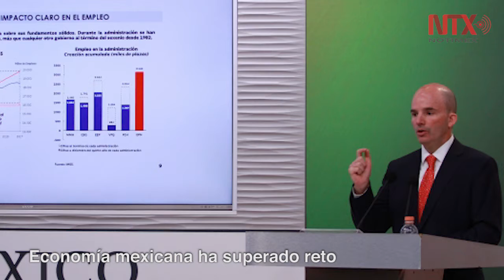Corte Informativo 13-02-2018